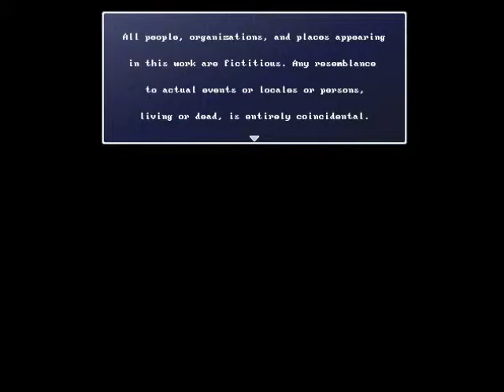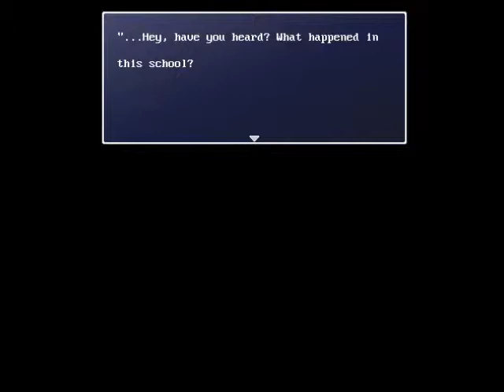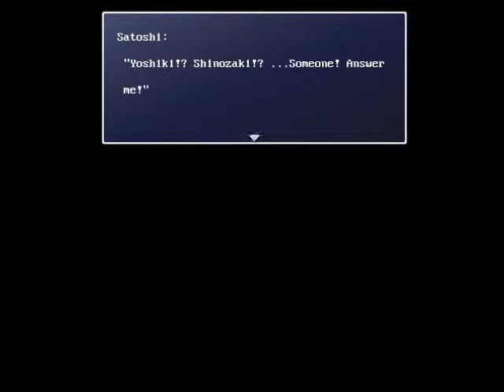Corpse Party -Rebuilt- Part I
Hey everyone! I'm starting my first Corpse Party playthrough with the computer version, Corpse Party -Rebuilt-. I'm somewhat familiar with the Corpse Party franchise, so I know the characters a little bit, but not really thoroughly. Anyway, this could end up being a pretty long series, so I hope you enjoy this!